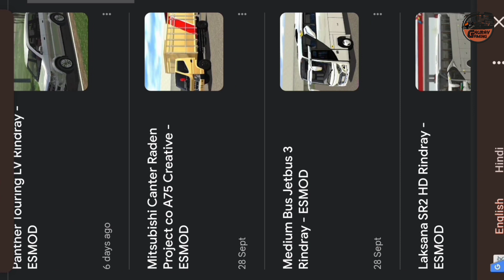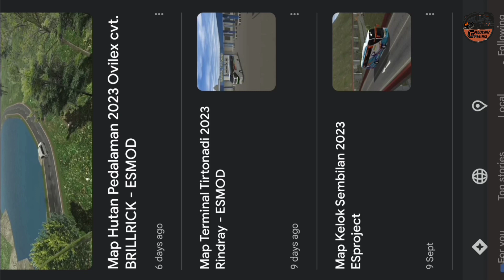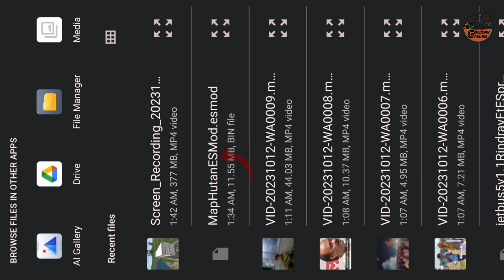How to Add Mods In esmod // add mods in esmod in 2min. mods esmod how to add mods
About Video - we are adding mods like bus truck and map in esmod watch each and every step for add mod properly.